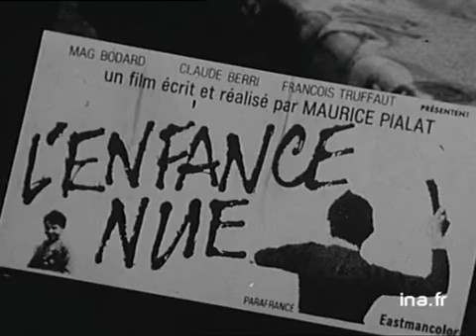Interview de M. Pialat, à propos de L'enfance nue